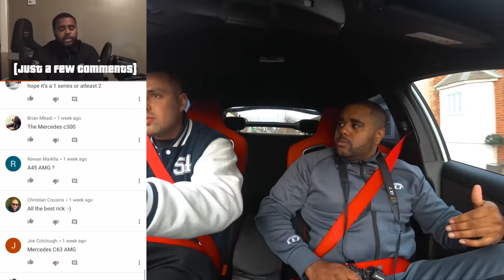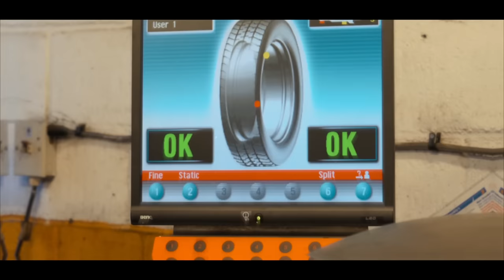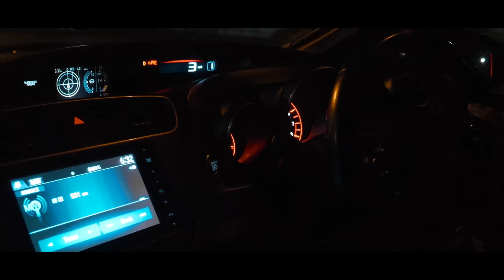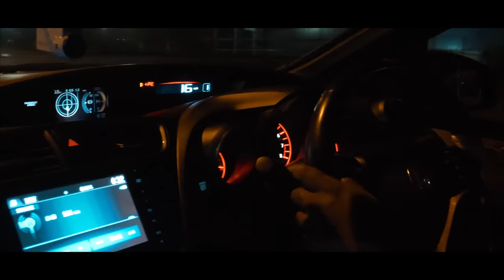Is This RICKY'S NEW CAR!?! Living Life Fast | LLF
Diary of a car trader is an experiment of a series of video's.

Here's all the links to some of my equipment:

All video's are edited by me on Final Cut Pro X on Mac.

Main Cam: Panasonic GH5

Lumix Lens

Panasonic G80

Lumix Wide angle lens

Rode Mic x2

DJI Mavic PRO

DJI Ronin S